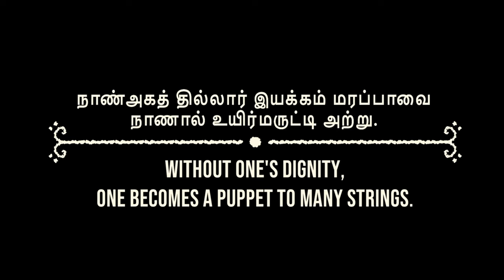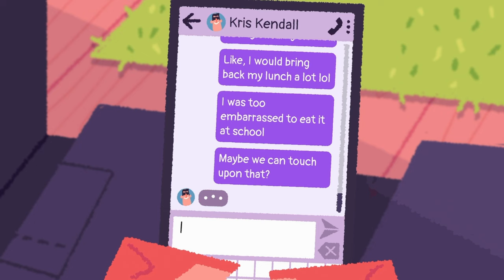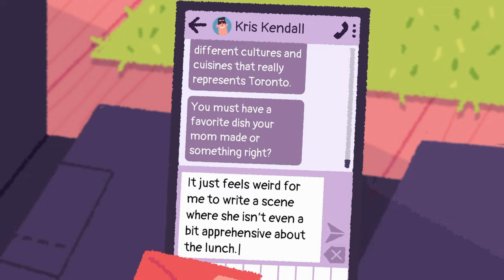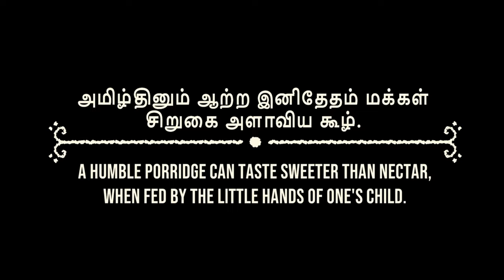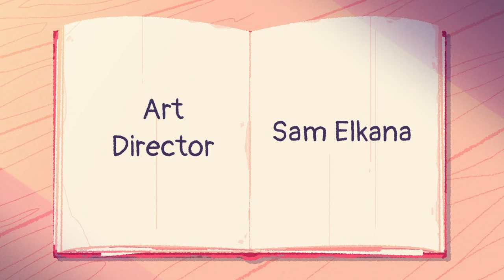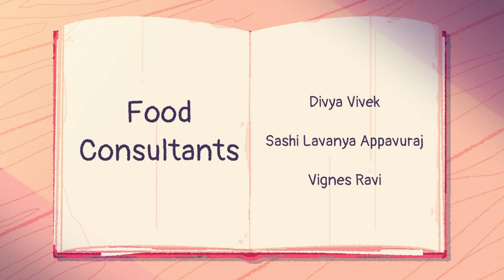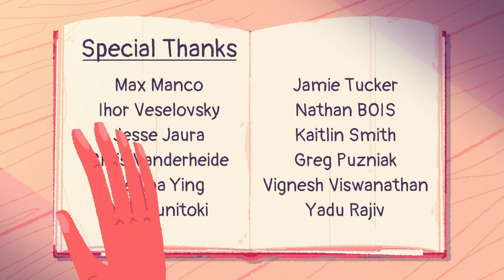Venba Walkthrough Part 3 FINALE | PS5, PS4, Switch, Xbox | 2K 60FPS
Venba is a narrative cooking game where you play as an Indian mom who immigrates to Canada with her family in the 1980s. Players will cook various dishes and restore lost recipes, hold branching conversations and explore in this story about family, love, loss and more.